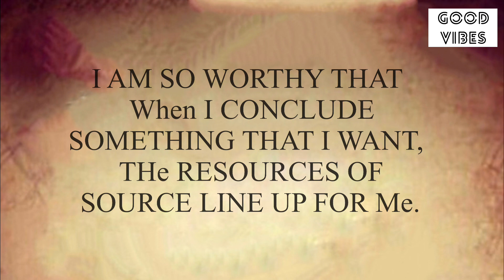📞it’s Calling you…🦋Don’t Ignore This Clear Sign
Stay positive✨
Stay happy😊

Thanks
Shilpa Pabla